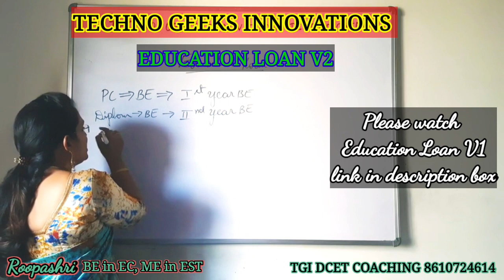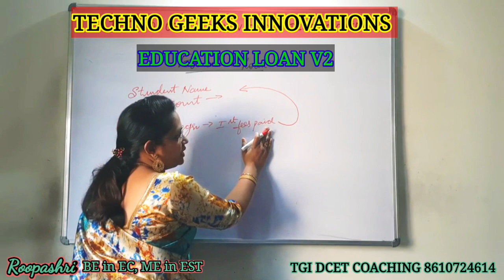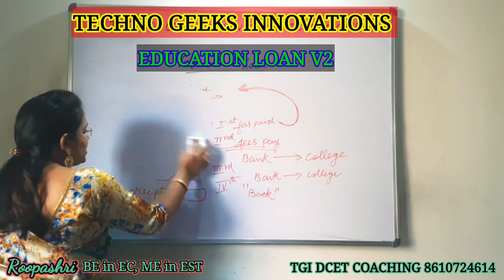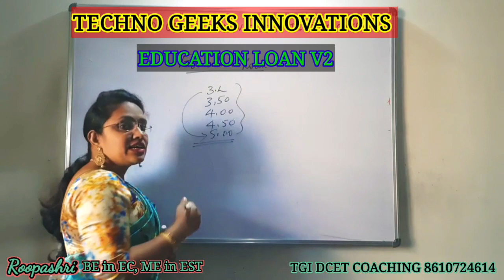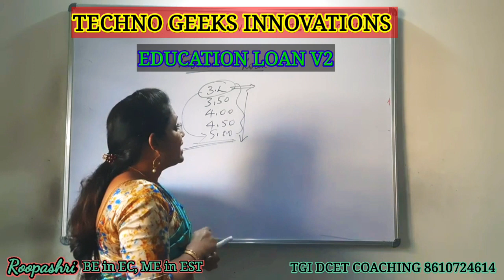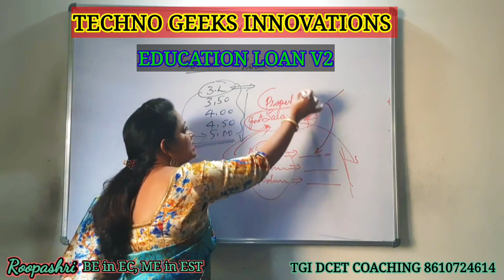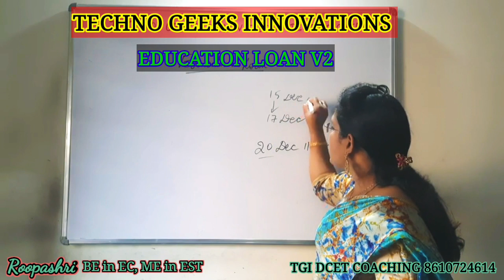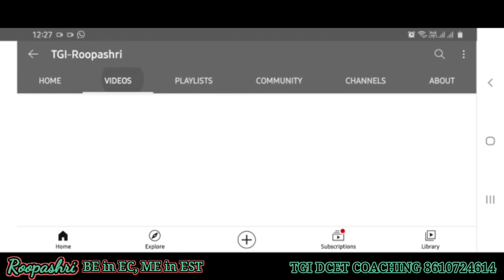EDUCATIONA LOAN V2| BANK LOAN FOR STUDY | DCET : PART 93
Video has been presented by Roopashri TGI